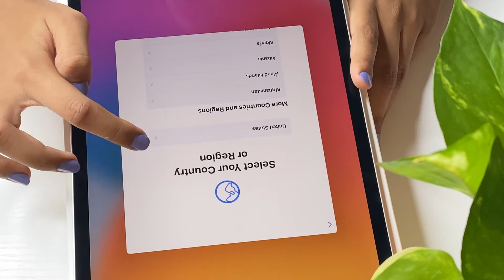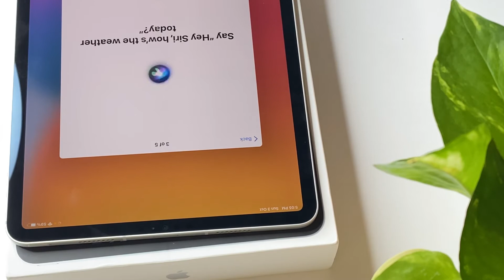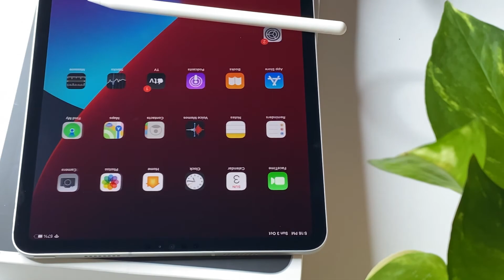ASMR IPAD PRO (11-inch) 2021 UNBOXING /DAZZLING LOTUS /FUN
Enjoy watching this small unboxing video of IPAD 11 PRO 2021.
Made with love Show your support as usual...
xoxo
Other videos on my channel